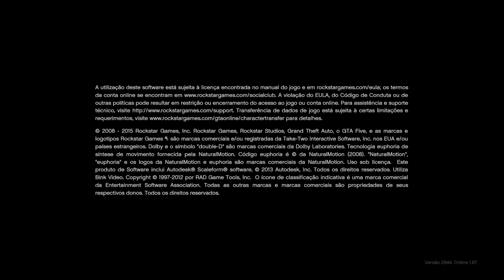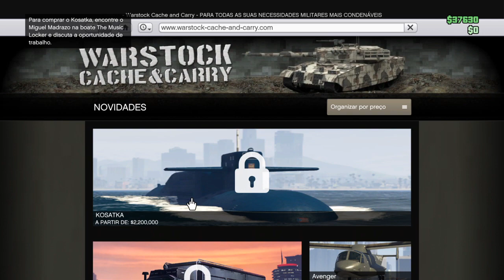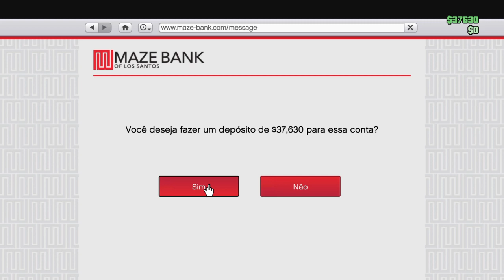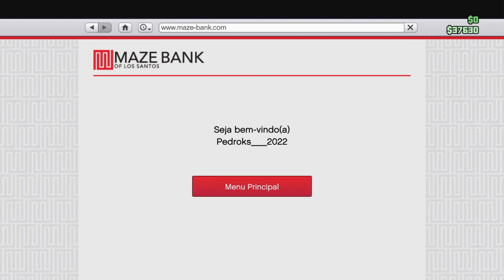Grand Theft Auto V_SUBINDO O MONT